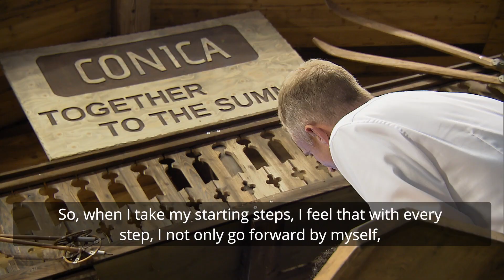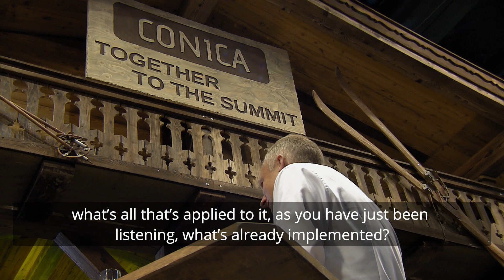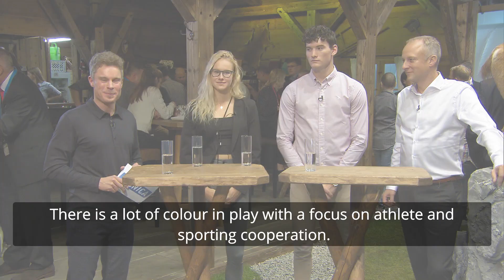CONICA FSB Interview